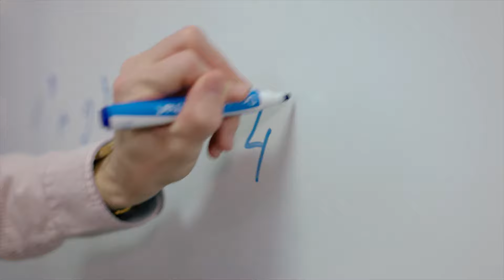Abbey DLD Group of Colleges - The Gold Standard in Education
What if there was a place where you could live and study with the best and the brightest? Where you’d be surrounded by future doctors, scientists, artist and entrepreneurs? Where your teachers are just as passionate about your future as you are? And you’d be part of an international family of students?

Imagine a place that is at the centre of one of the world’s greatest cities, that is surrounded by history and culture, and has been designed for learning in the 21st century, with access to the most modern facilities. Imagine a place where committed and dedicated teachers will help you to unlock the power of your mind, making the complex understandable, and the impossible achievable. Somewhere that can turn futures into a reality and help you secure your place at one of the world’s leading universities. You don’t have to imagine that place, it already exists.